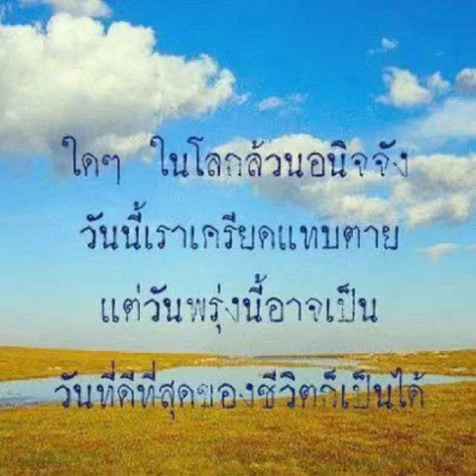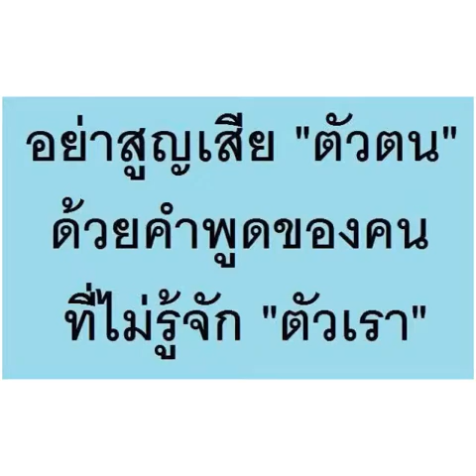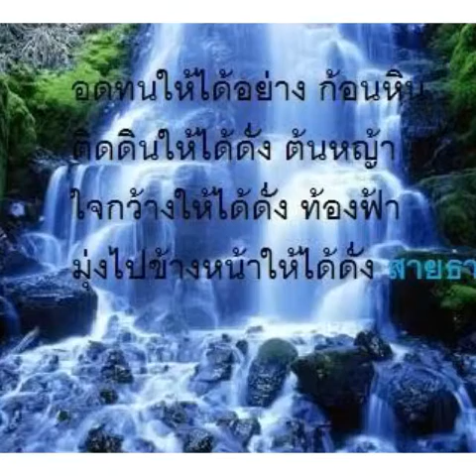Song by Tum Warawut - สบายดีรึเปล่า?